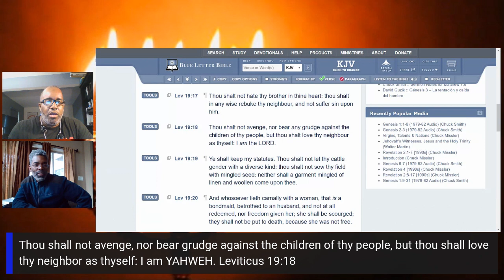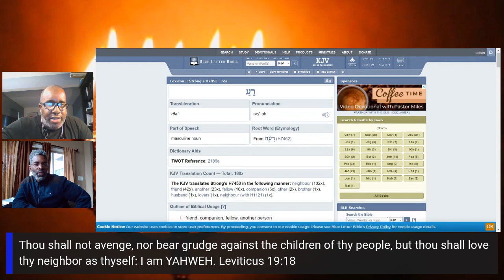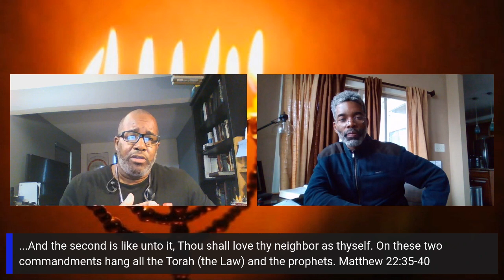Thou Shall Love Thy Neighbor As Thyself...